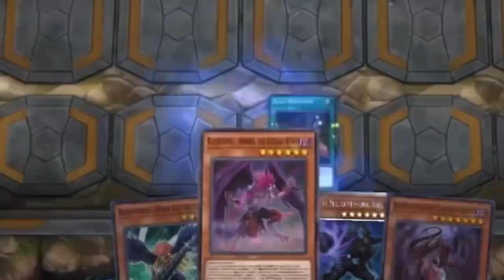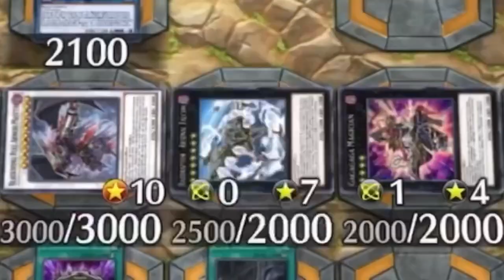Yugioh - No Hand Trap, No Play